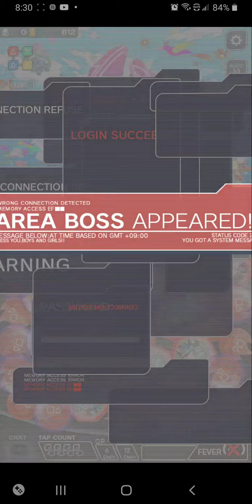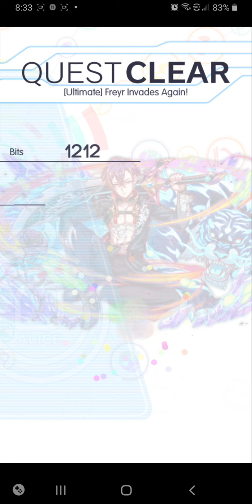Crash Fever - Freyr Invades Again!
I thought these were harder...  Maybe I'm just mixing up Jeanne and Gilles' stages.  ...unless neither was hard...

If you need to counter gimmicks, prioritize protect break.  Add anti-virus if you can.

And to continue the depressing trend, Freyr doesn't have much actual use.  Get him to have another blade in your CF swiss army knife, but dont expect to get a lot of use out of him unless you just dont have other options.